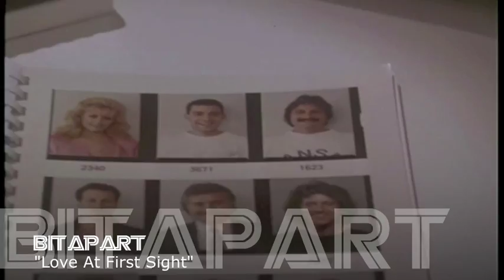Bitapart - Love At First Sight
Video: Video-edit I did of several episodes from Miami Vice for my new Track "Love At First Sight". A totally different story:)